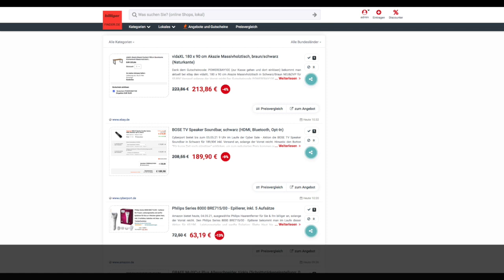Schnäppchen/Billiger des Tages 04.05.21 - BOSE TV Speaker Soundbar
Heute ist Schnäppchen/Billiger des Tages - BOSE TV Speaker Soundbar.